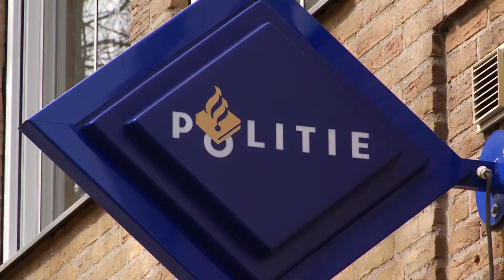Aangifte tegen agent